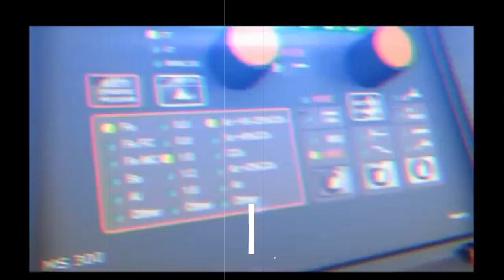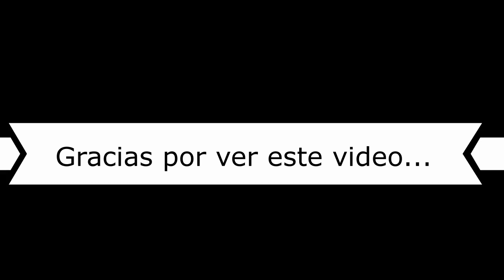Guillotina o Cortadora de Laminas de Metal Super Fácil y Muy Buena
En muhas ocasiones tenemos que realizar trabajos de cortes en laminas de distintos espesores en donde una tijera ya no es posible o simplemente daña nuestras manos.
Es por esta razón que les muestro una de las Guillotinas mas simples de fabricar y de muy buena calidad para que el filo se mantenga mucho tiempo y podamos hacer muchos pero muchos cortes.

Saludos cordiales DTU 2023